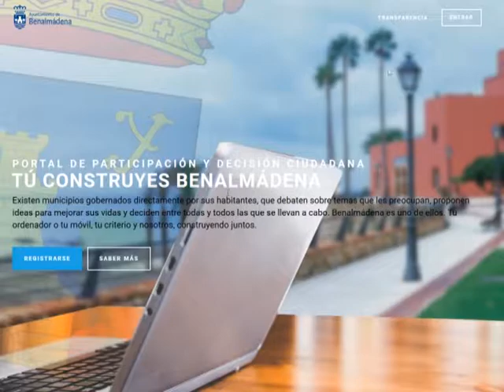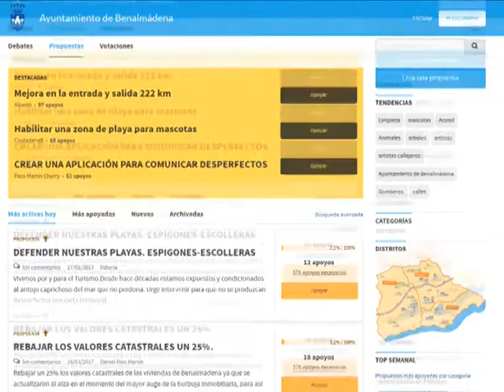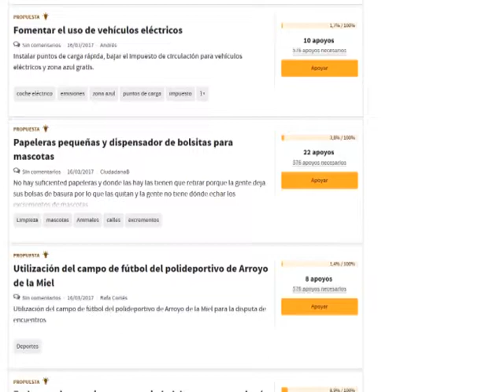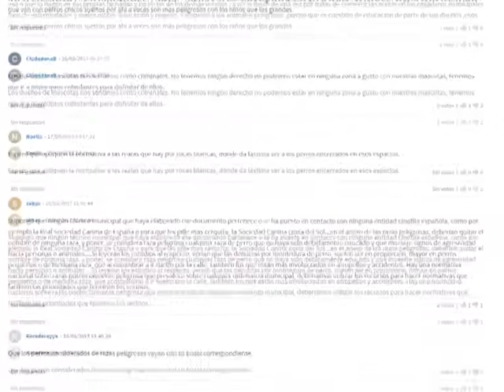Buenas Noches Señor Alcalde - 57 - Benalmádena